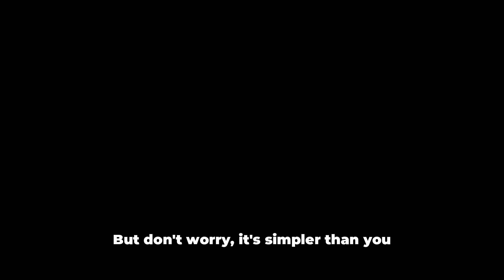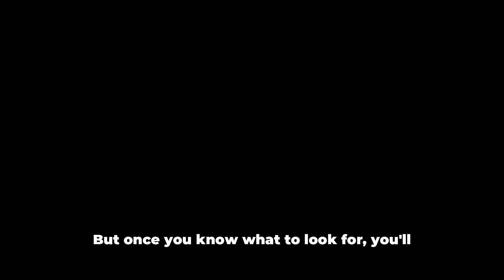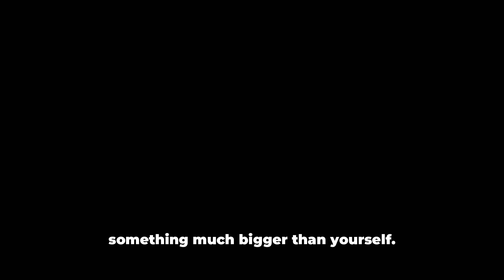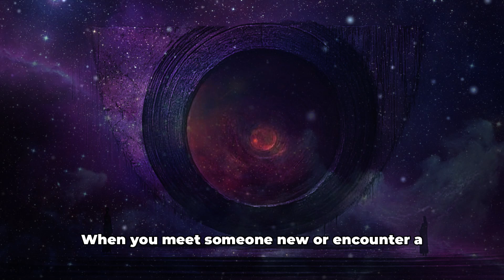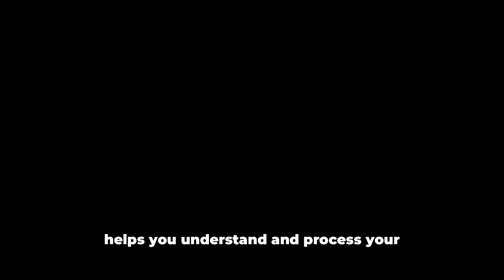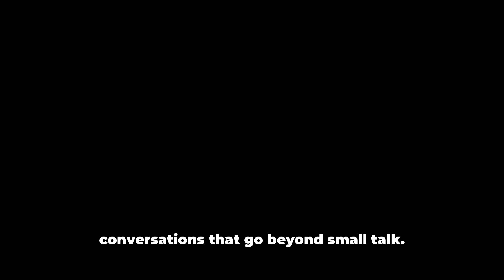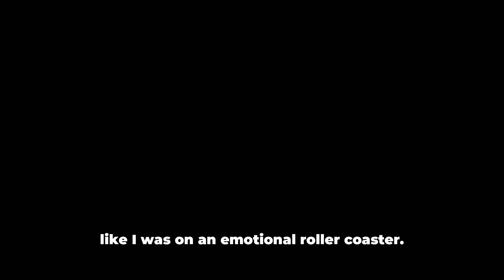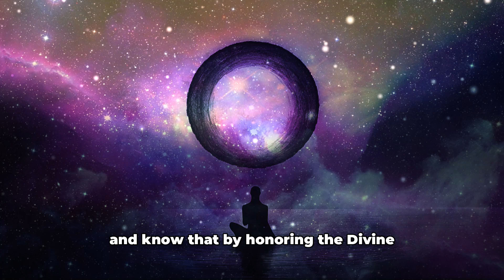Signs Of Divine Feminine Awakening - Activate Your Energy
Are you sensing a powerful shift within? It's the Divine Feminine Awakening, a transformative spiritual journey that invites everyone, regardless of gender, to unlock new opportunities and embrace the softer, intuitive energies within. Discover the transformative power of this awakening as you explore signs that are simply impossible to ignore. Delve into the spiritual awakening process, learn about chakra balancing, energy healing, and the potential for kundalini awakening. This energy flow connects you to nature, deepens your intuition, and enhances your emotional understanding. Our video is filled with practical tips and expert insights, designed to advance your personal growth and spiritual journey. Join us to explore these profound changes and uncover the wisdom and creativity that lie within. Embrace your spiritual potential and watch the video to enhance your path toward a more authentic, connected, and fulfilling life. This journey is just beginning—embrace the adventure of awakening today!

CHAPTERS:
00:00 - Introduction
02:30 - Understanding Divine Feminine Energy
06:36 - Sign 1: Connection to Nature
12:02 - Enhancing Intuition
15:53 - Embracing Emotions
19:35 - Unlocking Creativity
24:10 - Building Deeper Connections
27:40 - Real-Life Manifestations
31:10 - Embracing the Journey
32:55 - Navigating Divine Feminine Awakening
33:15 - Impact of Divine Feminine Awakening
33:45 - Thank You for Joining Me